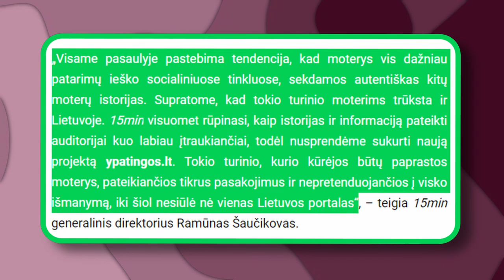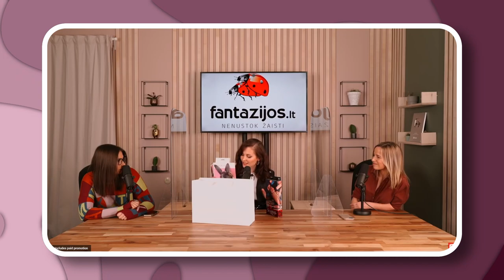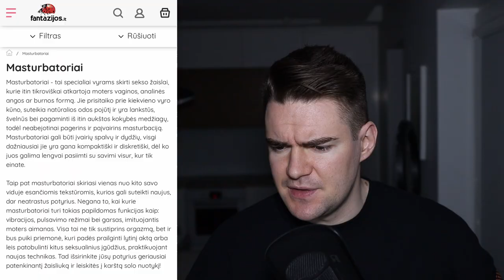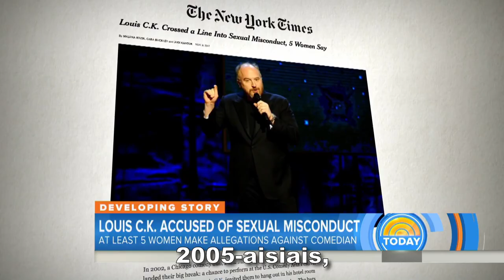SEKSUALUMO KOUČERĖ: MEILĖ SAU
Epizodo partneris - Lietuvoje didžiausią sekso ir erotinių prekių suaugusiems asortimentą turinti elektroninė parduotuvė ➡️ ⬅️ Nenustok žaisti 😉

MEILĖ SAU - visuomenei jautri tema, ar taip pat įprasta, kaip rištis batus? Šiandien apžvelgsime šį fenomeną kartu su moterų seksualumo koučere - Aurika Valan.